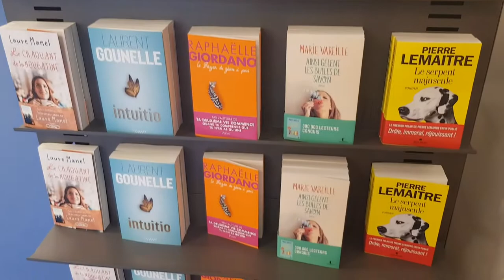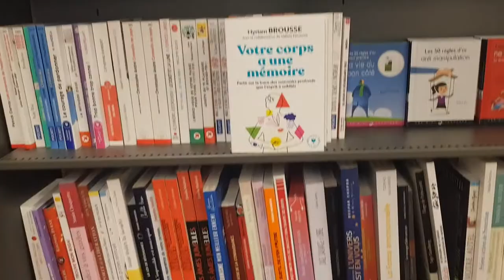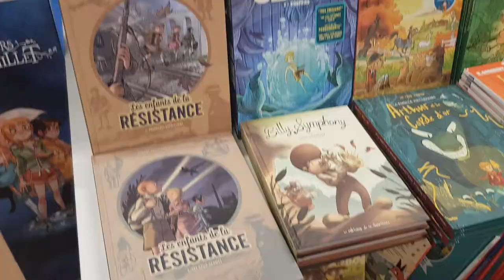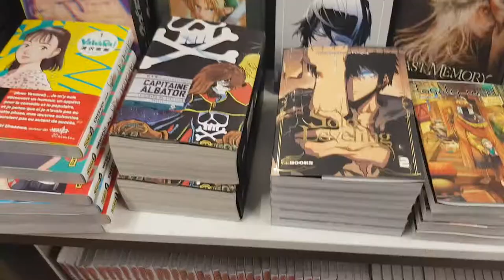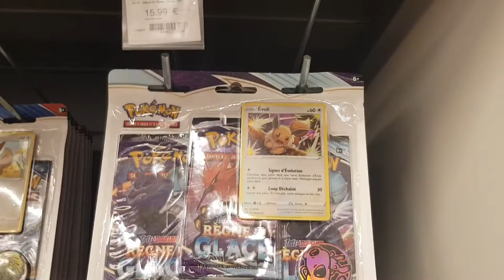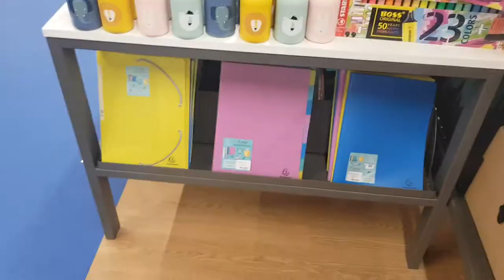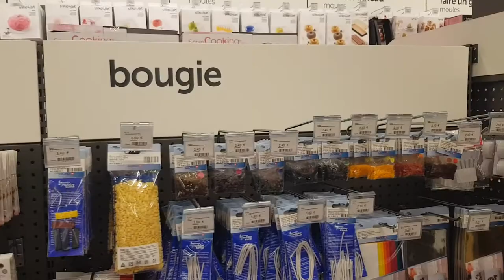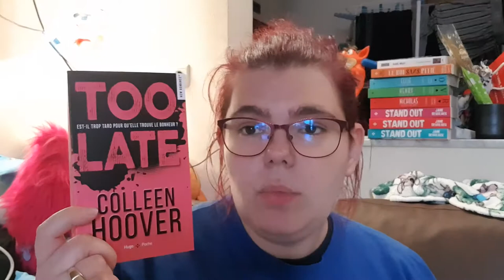La découverte de Cultura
Hola il est l'heure tant attendue .La découverte de Cultura .
Mon compte:

bebeclochette10

Clochette Arizona

Livraddict :
bebe clochette

ma wishliste: